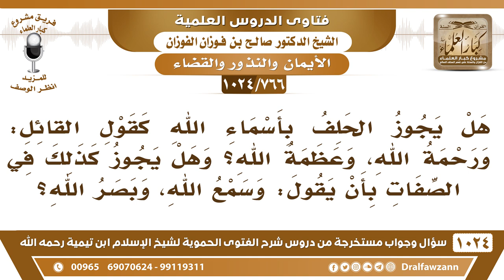[766 -1024] حكم الحلف بقول: (ورحمة الله، وسمع الله) - الشيخ صالح الفوزان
-[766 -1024] السؤال: هل يجوز الحلف بأسماء الله كقول القائل: ورحمة الله، وعظمة الله، وهل يجوز كذلك في الصفات بأن يقول: وسمع الله وبصر الله؟
الجواب: إيه نعم يجوز الحلف بالله أو بأسمائه وصفاته السائل: وهل يجوز كذلك في الصفات بأن يقول: وسمع الله وبصر الله ؟ الشيخ: إيه نعم كل أسماء الله وصفاته يجوز الحلف بها وهذا دليل على أن الاسم هو المسمى ليس غير المسمى.
للاشتراك في قناة الشيخ صالح الفوزان
سؤال وجواب من شرح الفتوى الحموية ( 1024 ) مقطع

للاستفسار والإقتراحات والدعم
رئيس الفريق
لمشروع كبار العلماء